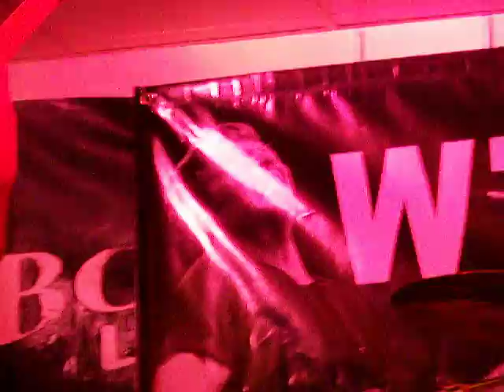W T Feaster Band at Boom Boom Club, Sutton. Surrey. UK 15.08.2010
PETE FEENSTRA -My aim is to promote the best in enduring quality music and up and coming bands in the blues-rock / r&b / roots and quality tribute field.

W.T. Feaster - Guitar/Vocals
Chris Taylor - Drums
Austin Shearer - Bass

The new album WISH YOU WELL by WT Feaster featuring Reese Wynans and Tad Robinson

WT Feaster - Electric Guitar, Acoustic Guitar, Vocals
Greg Morrow - Drums
Reese Wynans - Piano, Hammond B3 Organ, Wurlitzer
Steve Mackey - Bass
Featuring Tad Robinson on "Break For You"
Produced By Scott Velazco